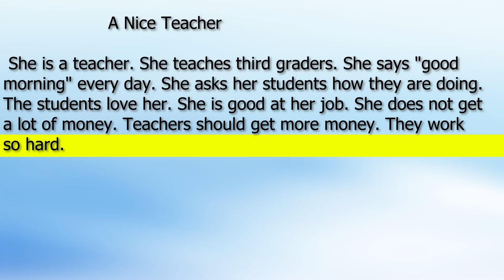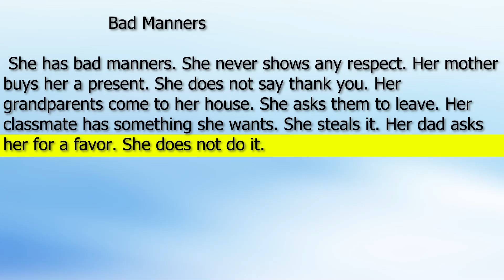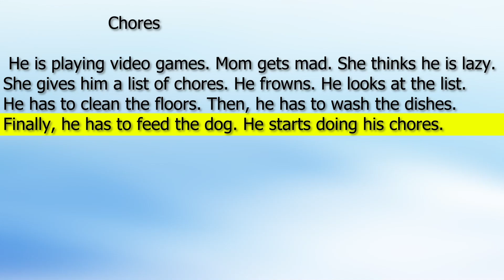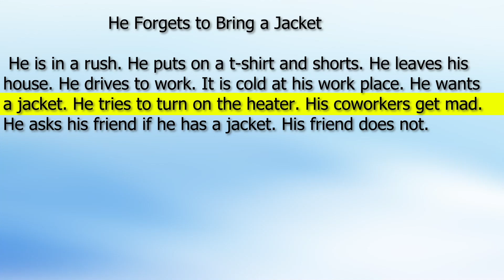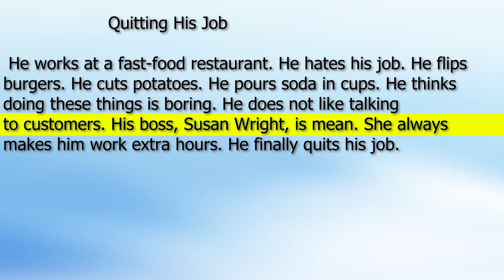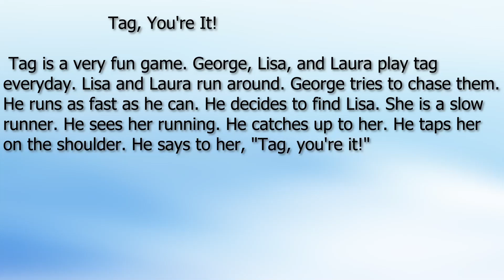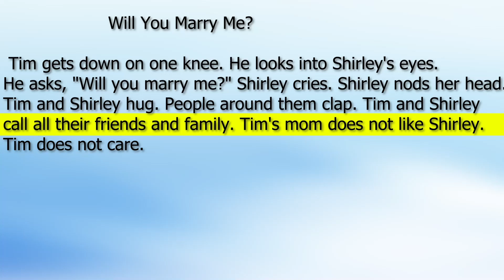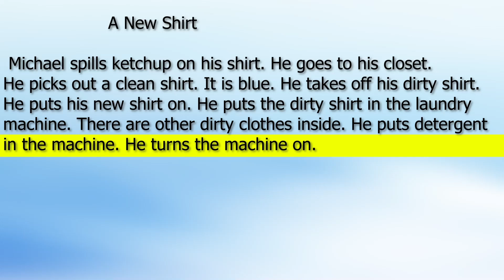Basic Spoken English speaking practice